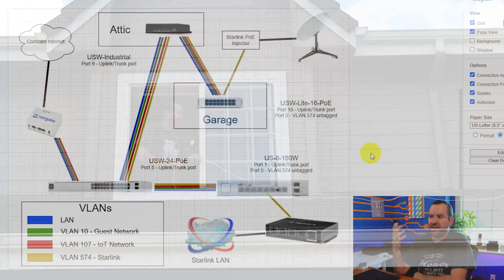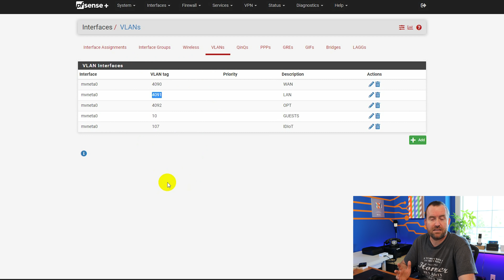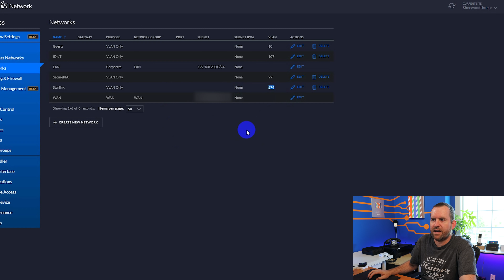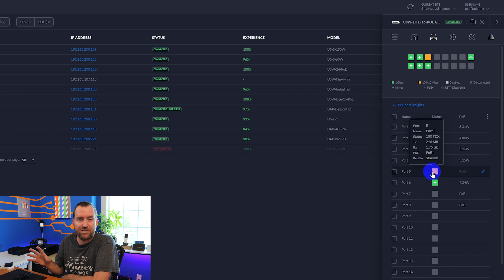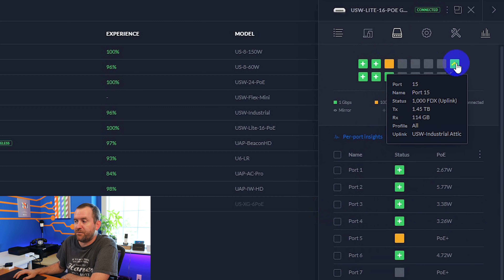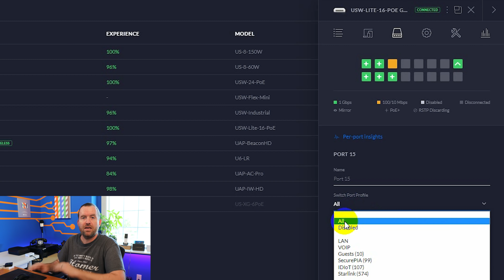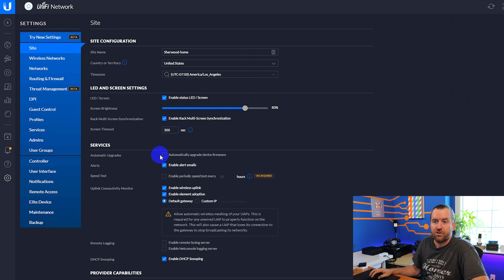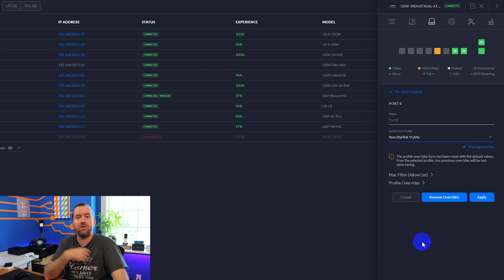My Starlink VLAN Setup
In my recent Starlink videos, I mentioned that I was running my Starlink Internet service through a VLAN from a switch down in my garage all the way up to a WAN port on my EdgeRouter X.  A lot of folks commented on those videos and wanted to know how I did that, so this video will explain it!  Hopefully that is...VLANs are a lot to wrap your brain around, and theyr'e pretty difficult to explain - any questions I didn't answer, put down in the comments below!

Crosstalk Solutions offers best practice phone systems and network/wireless infrastructure design/deployment.  for details.